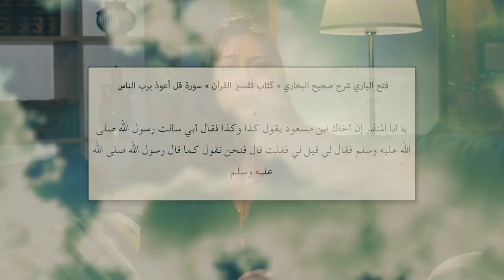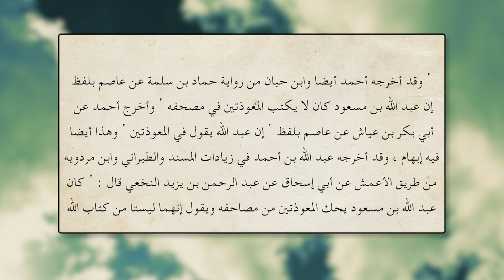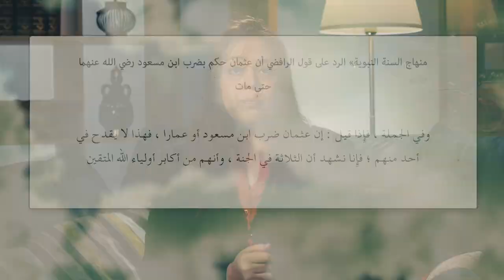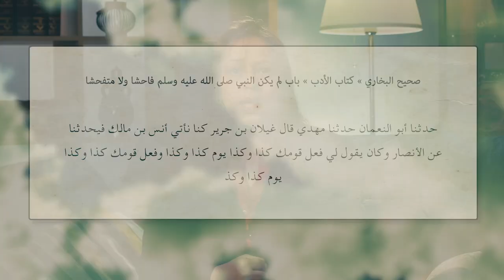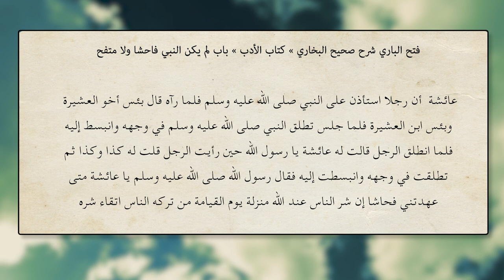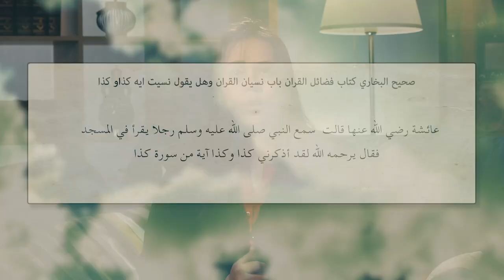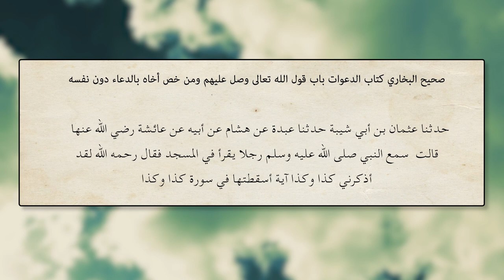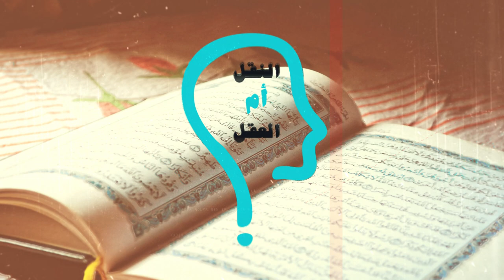برنامج النقل أم العقل - الحلقة 19 - البخاري كذا وكذا - مع الأخت مارينا